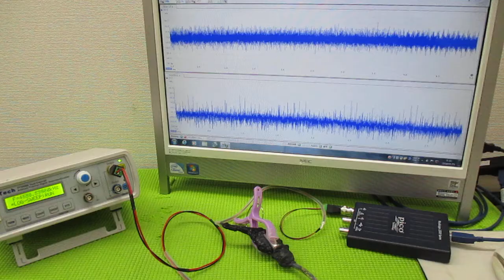技術動画（超音波制御技術）